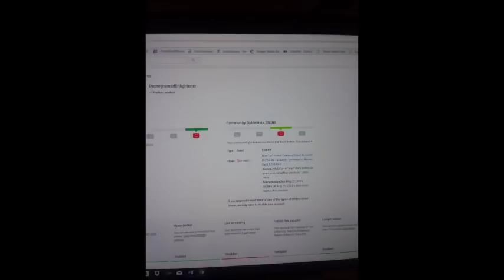Philadelphia PA Two Day Creditor's Seminar of Summer Redemption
Two Day  Creditor's Seminar of Summer Redemption
Dates : June 16th 12 noon to 6 PM & June 17th 12 Noon to 6 pm
Address: 120 South 17th Street, Philadelphia, PA 19103
$80 for single person on line $150 for couple
$90 at the door for single person $180 at the Door
You must donate at least 24 hours in advance to get the on line rate
Tazadaq WILL teach  essential secrets about how to get business credit, how he presents himself in court and wins every time, how he improved his creditor 300 point sin 48 hours, how he successfully accepted for value student loans, creditor card debts, How he handle property taxes, role play for court cases, how to expunge criminal records, and much, much more that one should know to be a secured party creditor,